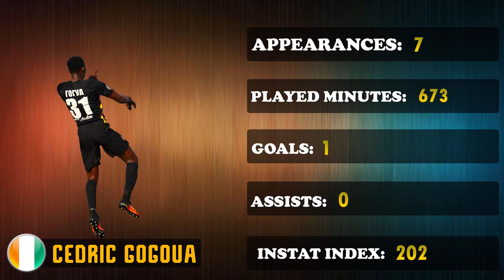Седрик Гогуа | Cedric Gogoua | Лучшие моменты 2017